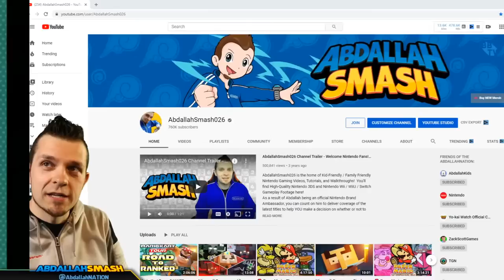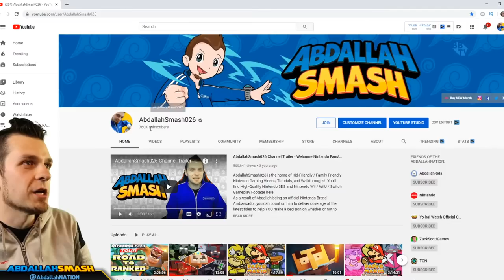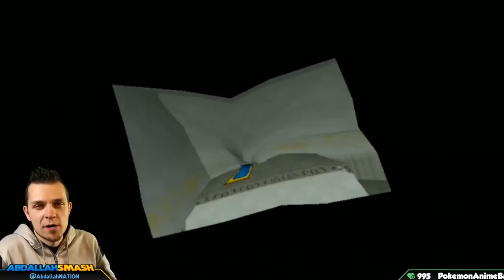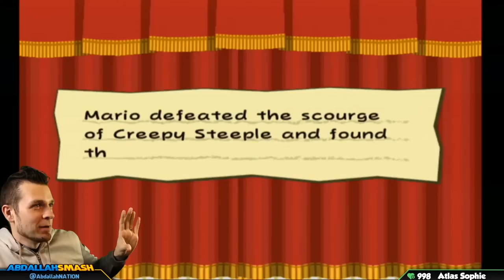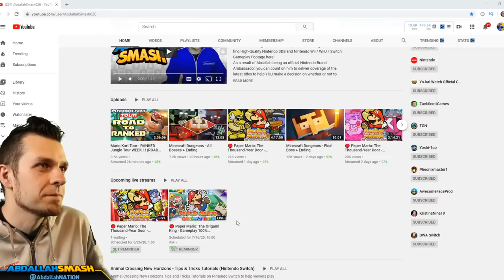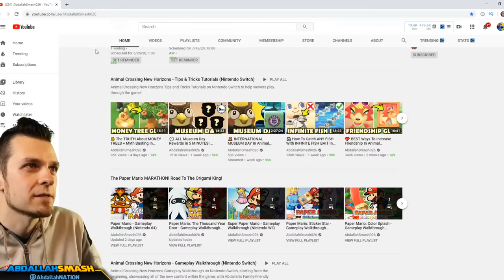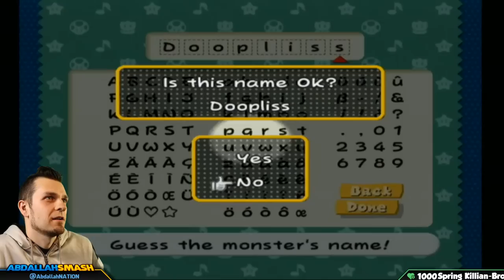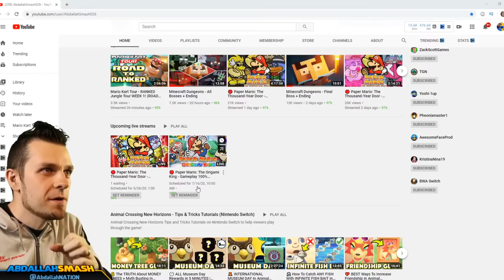🔴 Paper Mario: The Thousand-Year Door - Gameplay Walkthrough Part 4 (Nintendo Gamecube)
Paper Mario: The Thousand-Year Door - Gameplay Walkthrough of Chapter 4, battling the Chapter boss Doopliss on Nintendo Gamecube!  In order to get hyped for Paper Mario: The Origami King, Abdallah goes on a Paper Mario Marathon, playing all of the older Paper Mario Games, with family-friendly commentary in HD 1080p 60fps.
Paper Mario TTYD Playlist (Nintendo Gamecube)

Welcome to the Paper Mario Marathon leading up to Paper Mario: The Origami King on Nintendo Switch!  In this marathon, I'll be streaming the main story of all of the Paper Mario games LIVE on YouTube!

00:00 Welcome & Thanks for Subscribing!
01:57 Grodus cutscene
02:51 Peach Interlude
11:41 Bowser’s Scene
16:21 Back to Rogueport
1:13:03 Chapter 4: For pigs the bell tolls
1:48:47 Creepy Steeple
2:01:26 Opening The Bo(o)x
2:15:03 Doopliss Battle & Fake Ending
2:25:15 Shadow Sirens cutscene
3:15:14 Doopliss Final Battle
3:25:27 Group Cutscene & End Of Chapter
3:27:30 Thanks For Sharing! 👍 If You Enjoyed It!

🍄 Mushroom Tier 🍄
▪️ Twitter Shout-out

⚡ Lightning Tier ⚡
▪️ Boosted chances of playing with on Stream
▪️ Endscreen Credits